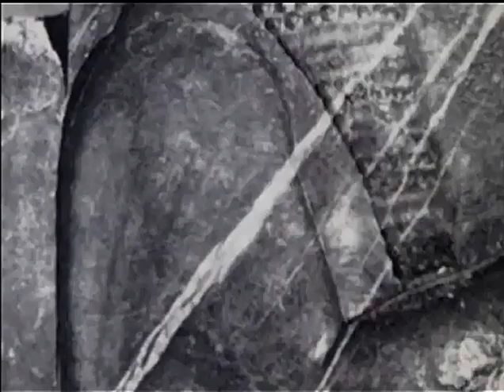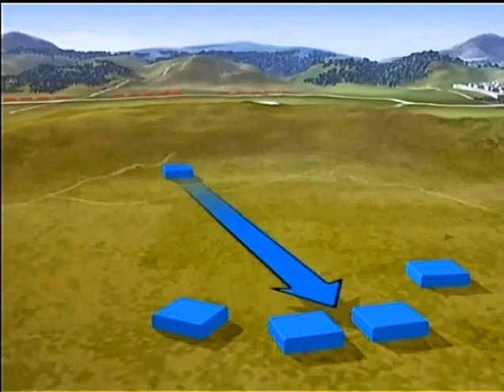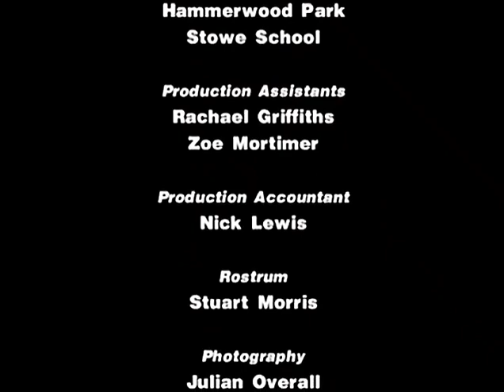Line of Fire (1/41) : The Spartan Wars "490 BC"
How the Persian army underestimated the might of Greek forces at Marathon in 490 BC, but how did the victors achieve their aim ?